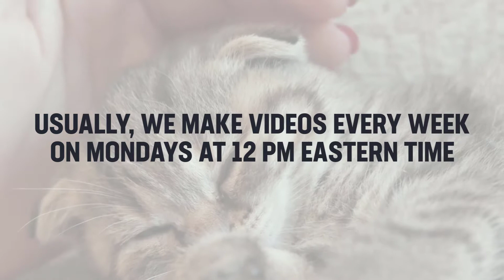Things Cat People Understand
Hi! In today’s video, we’re here to discuss 7 things that only cat owners understand.

Alright, the first thing that all cat owners understand is the idea of not owning your own house. Basically, cats don’t respect personal space. Everything in the house is theirs. This includes the couch, the tables, the chairs, counters, desks, and everything else. Your cat can go wherever they want whenever they want.

The second thing on our list is freakiness at night. Hold up, this is absolutely not what you guys are thinking about. Instead, what I’m trying to say here is that for some reason cats choose to meow and play during the middle of the night. When everyone’s asleep and relaxing a lot of cats think it’s a good idea to meow loudly at night.

The next thing all cat lovers understand is the special connection between the sun and your cat. Cat’s love to hog up all the sunshine and all the sunlight. Your cat knows all the sunny spots in your house. Actually, I meant to say that cats know all the sunny spots in THEIR house and to be honest cats do look more beautiful laying there under the sunlight.

The fourth thing on our list is seeing cat hair everywhere. This is a no brainer if you have a cat because you’ll tend to see hairballs, and cat hair on rugs, carpets, and on clothes. But if you have a cat long enough, this may be something you might not notice anymore.

The fifth thing all cat owners understand is royalty -meaning that you don’t actually own a cat. The cat owns you! So you’re not the boss -the cat is and you’re the personal servant. And if you think about it, this makes sense because cats are related to lions, and lions are the kings of the jungle.

Since lions and cats are essentially cousins, that means cats also possess the same royal blood as lions. Therefore, instead of cats being the king of the jungle, they’re actually Kings and Queens of our homes! This is something we accept as cat owners whether you agree with this logic or not.

Next on our list is the cat-box phenomenon. Apparently, cats love boxes. This is something you can’t deny or argue. Sometimes, boxes make the best toys for cats and we are not complaining about that.

The last thing all cat owners comprehend is the unconditional love we have for our cats. Cats are our support systems and the reason why we keep going, and in return, we reciprocate that love to our cats. Sometimes we may even love cats more than we do humans. Moreover, we’re considered feline fanatics for constantly proving to our families, friends, and dog owners that cats are the best.

And, by the way, what are other obvious things that cat owners understand.